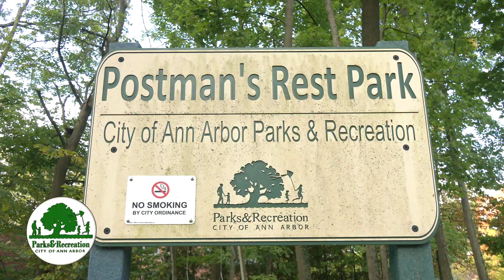Park Peek - Postmans Rest Park